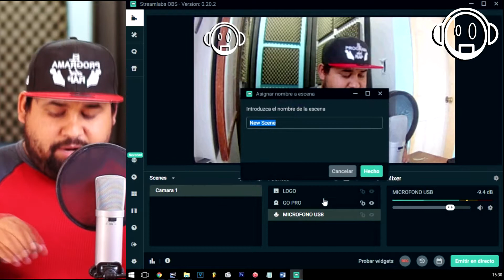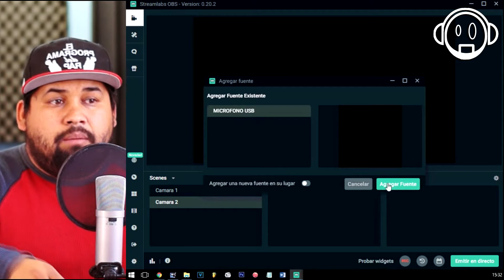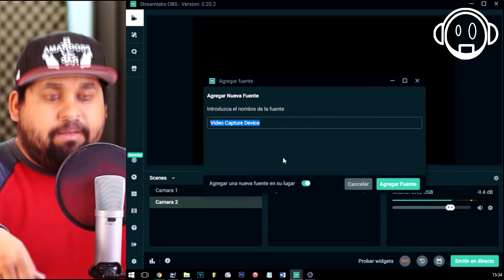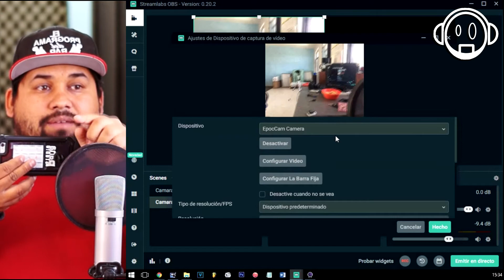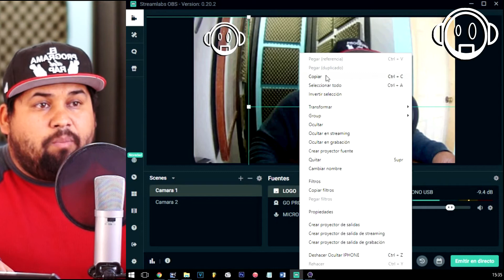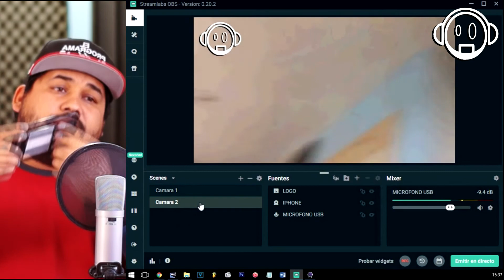Como Transmitir Con Varias Camaras En StreamLabs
En este tutorial aprenderemos a como transmitir con varias cámaras al mismo tiempo, si tienen dudas coméntenlas por favor
Micrófono 𝗣𝗼𝗱𝗠𝗶𝗰 (Especial Para Podcast)🎤
Cámara 𝗖𝗮𝗻𝗼𝗻 𝗧𝟲📷
Lente 50 mm 𝗖𝗮𝗻𝗼𝗻🎥
Micrófono 𝗕𝗲𝗵𝗿𝗶𝗻𝗴𝗲𝗿 𝗖-𝟭🎤
Lente 75-300 mm 𝗖𝗮𝗻𝗼𝗻📷
Pila 𝗖𝗮𝗻𝗼𝗻 𝗧𝟲📷
Cargador para Pila 𝗖𝗮𝗻𝗼𝗻 𝗧𝟲📷
Micrófono de Solapa (𝗣𝗮𝗿𝗮 𝗖𝗲𝗹𝘂𝗹𝗮𝗿)🎤📱
Cámara 𝗦𝗼𝗻𝘆 𝗔𝟯𝟬𝟬𝟬🎥
Lector de 𝗗𝗶𝘀𝗰𝗼𝘀 𝗗𝘂𝗿𝗼𝘀 𝘆 𝗠𝗲𝗺𝗼𝗿𝗶𝗮𝘀
Interfaz 𝗙𝗼𝗰𝘂𝘀𝗿𝗶𝘁𝗲 𝗦𝗰𝗮𝗿𝗹𝗲𝘁𝘁🎤
Tripie (𝗣𝗮𝗿𝗮 𝗖𝗮𝗺𝗮𝗿𝗮)📷
Tripie (𝗣𝗮𝗿𝗮 𝗖𝗲𝗹𝘂𝗹𝗮𝗿)📱
PC de Escritorio (𝗣𝗮𝗿𝗮 𝗘𝗱𝗶𝘁𝗮𝗿; 𝗔𝘂𝗱𝗶𝗼, 𝗩𝗶𝗱𝗲𝗼 𝘆 𝗙𝗼𝘁𝗼𝗴𝗿𝗮𝗳𝗶𝗮)💻
Capturadora De Video 𝗦𝗘𝗡𝗖𝗜𝗟𝗟𝗔
Capturadora De Video 𝗕𝗨𝗘𝗡𝗔
Capturadora De Video 𝗣𝗘𝗥𝗙𝗘𝗖𝗧𝗔
Luz Led 𝗣𝗮𝗿𝗮 𝗚𝗿𝗮𝗯𝗮𝗿 𝗩𝗶𝗱𝗲𝗼𝘀🎥